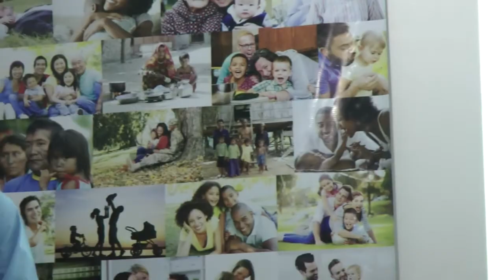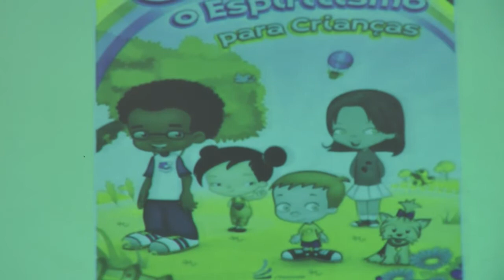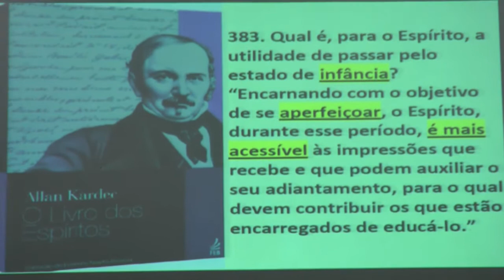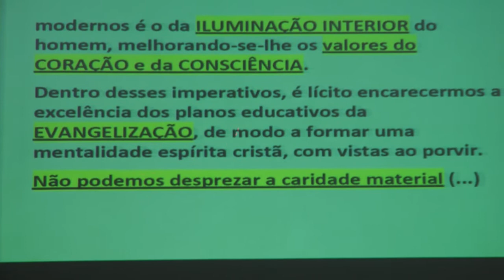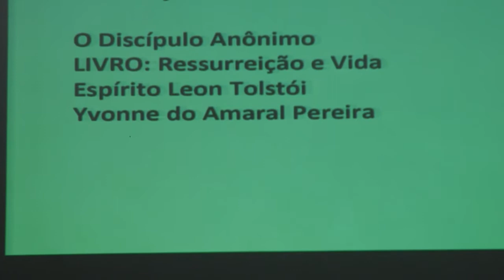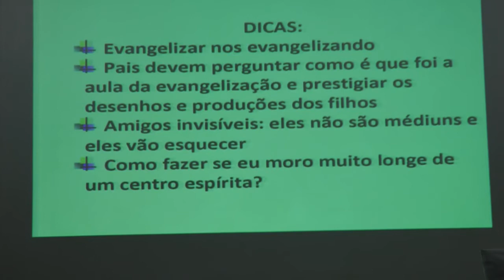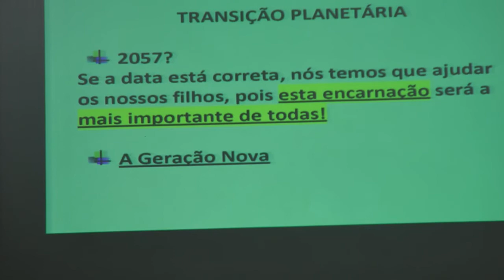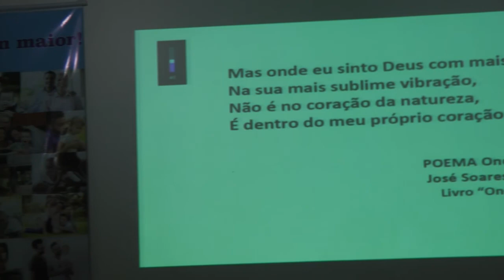Evangelização na Transição Planetária HD Nazareno Feitosa Espiritismo 2017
Palestra Evangelização na Transição Planetária com Nazareno Feitosa HD Espiritismo no CE Irmã Celina, 2017.